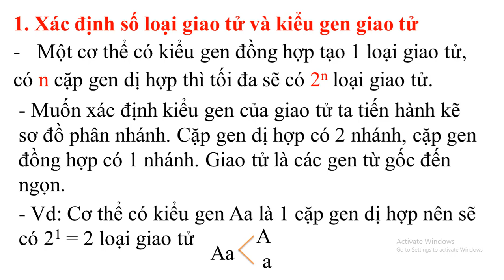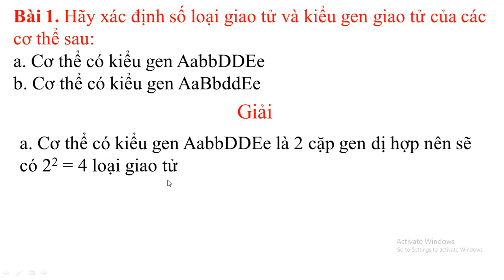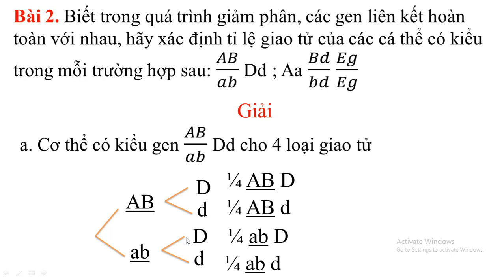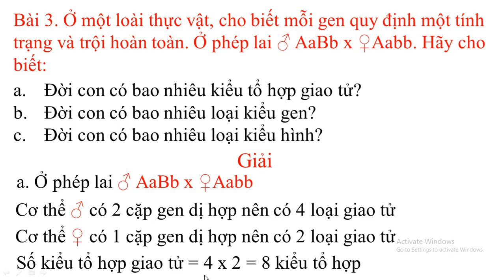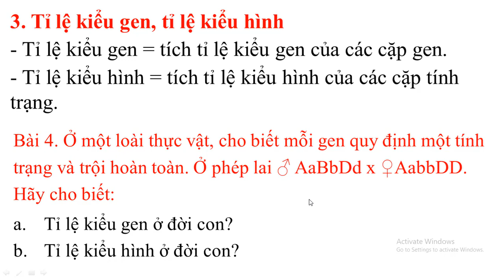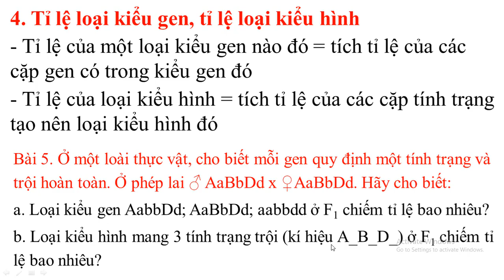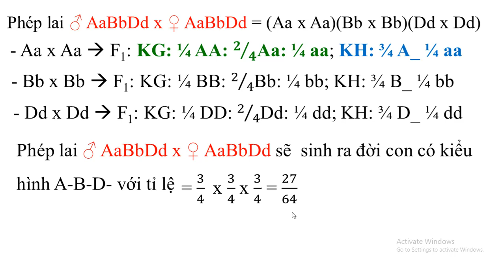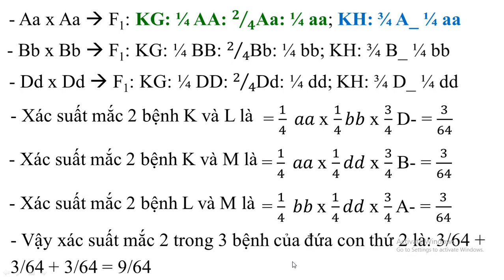Bài Tập Xác Định Giao Tử, Kiểu Gen, Kiểu Hình - Sinh Học 9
Qua video giúp các em Biết cách làm Bài Tập Xác Định Giao Tử, Kiểu Gen, Hiểu Hình - Sinh Học 9
Hy vọng qua video này Sẽ giúp các em tiếp thu các kiến thức cơ bản và nâng cao một  cách nhanh nhất. Từ đó giúp các em có một nền tảng kiến thức vững chắc để phát triển phẩm chất và năng lực của bản thân tốt nhất, đạt được những ước mơ của riêng mình. Chúc các em luôn luôn học tốt và thành công trong tương lai.
Kênh Trần Thanh Lâm là nơi giao lưu học hỏi trao đổi kiến thức về môn học Khoa học tự nhiên (chủ yếu là kiến thức Sinh học) cấp THCS nên mong các em và quý thầy cô cùng đăng ký để đóng góp ý kiến và chia sẻ kênh cho những bạn học sinh khác cùng tham gia nhé.
- Xin chân thành cảm ơn các bạn đã đăng ký tham gia và đóng góp ý kiến trong thời gian qua đã giúp kênh Trần Thanh Lâm ngày một hoàn thiện hơn.